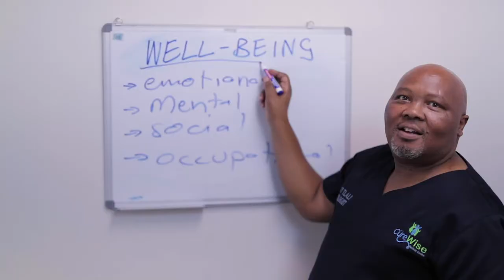Curewise Commercial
Curewise Medical Centre Commercial